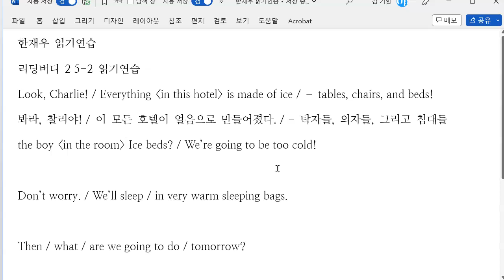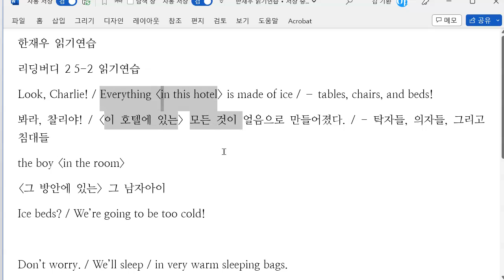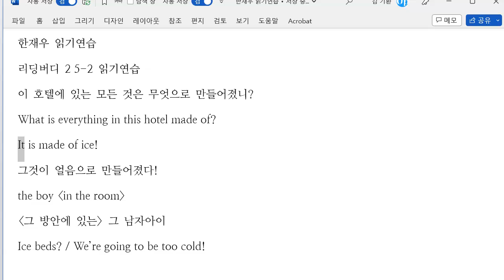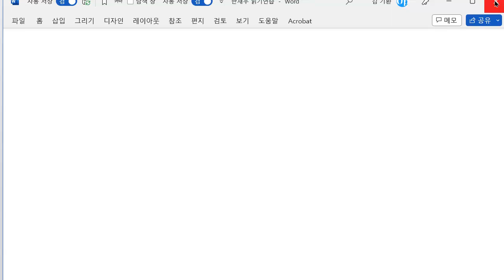한재우 2023 01 30 읽기연습 성취도 60 재점검 예정